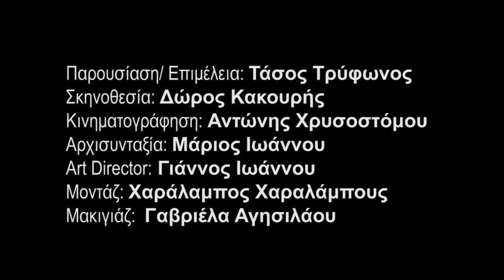Συνέντευξη Γιώργος Παμπορίδης (the_experts_ 16.12.2015)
Την ανάγκη έγκρισης των νομοσχεδίων για το ΓεΣΥ και την αυτονόμηση των νοσηλευτηρίων πριν από τις βουλευτικές εκλογές τονίζει ο Υπουργός Υγείας, Γιώργος Παμπορίδης σε συνέντευξή του στη διαδικτυακή εκπομπή «The_Experts».